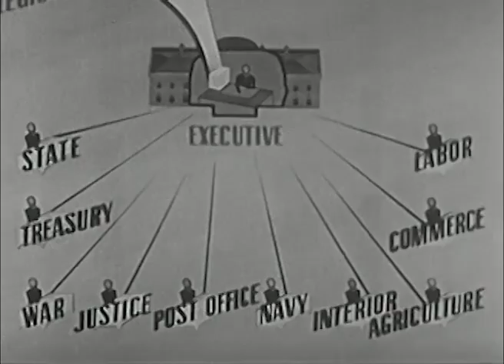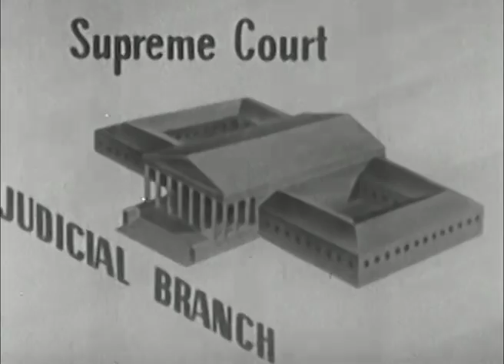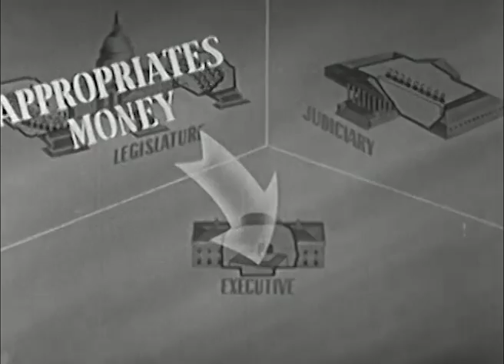Acoustic Rhythm System - Revolution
The music video for the song Revolution by Acoustic Rhythm System. Do you not agree that it is time for a revolution?
Acoustic Rhythm System:
Scott Peters- Guitar, Vocals, Percussion
Matt Ohm- Guitar, Vocals, Harmonica
Mark Anderson- Bass Guitar
Girl dancing in American flag bikini courtesy of Life from the other side, view more videos here.